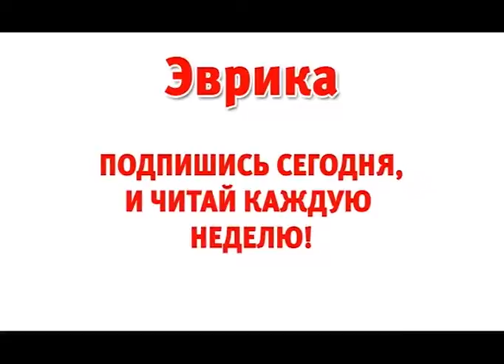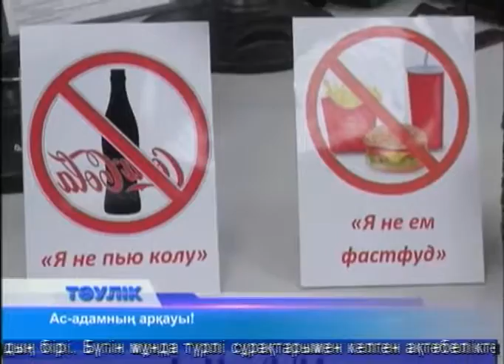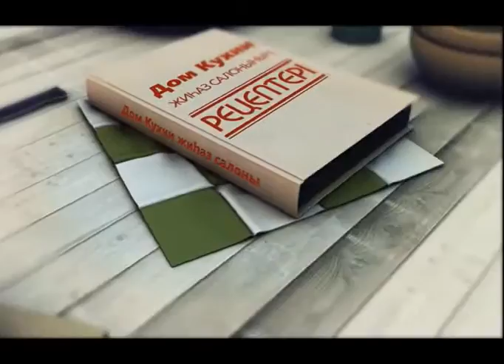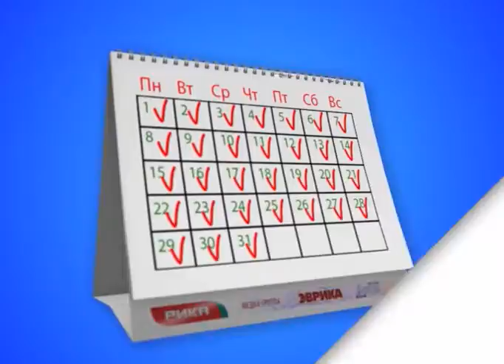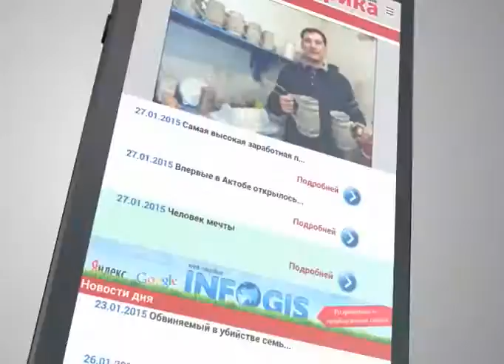Тәулік (Рика ТВ) 10 шiлде 2019 жыл